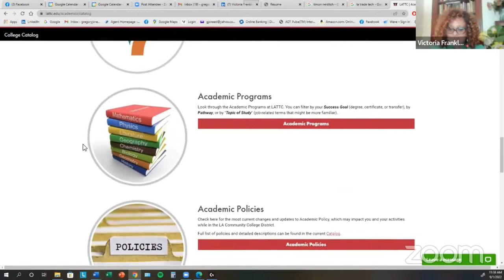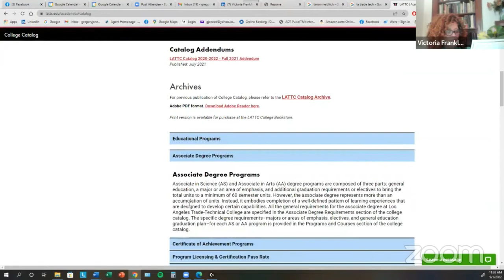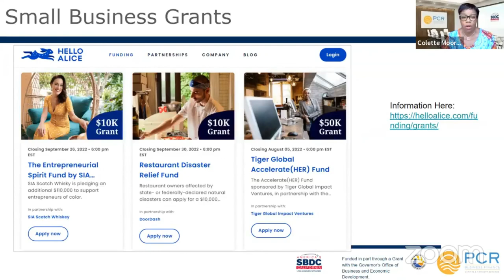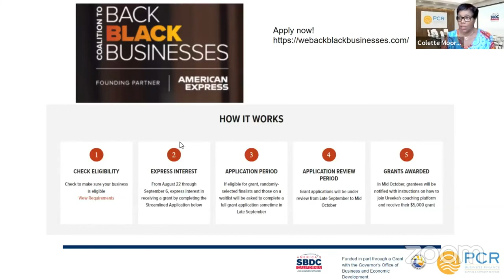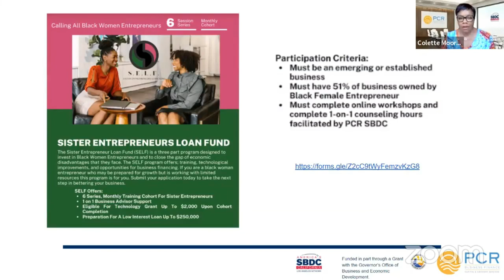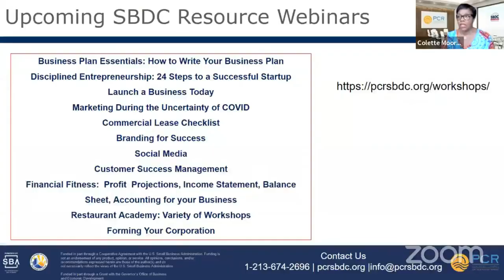Community Briefing, Victoria Franklin, MBA, LA Trade-Tech College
0:00 Intro
0:049 - Welcome, Community Briefing Team
7:38 Guests: Victoria Franklin, MBA, Adjunct Professor, LA Trade-Tech College

Economy, Education, and Entrepreneurship
Victoria Franklin, MBA, Adjunct Professor, Los Angeles Trade-Tech College. Professor Victoria Franklin speaking about non-traditional career paths, diversity in teaching methodology, and the importance of mentorship at the Community Briefing this coming Thursday, September 1st, at @11 a.m. (PST)

The Community Business Briefing is a weekly Zoom webcast that streams live on Facebook. The Community Briefing was inspired by Crystal Mitchell, President of Mitchell Business Solutions and Co-Director of Recycling Black Dollars, in April of 2020  in response to the coronavirus pandemic's economic impact on our minority businesses.

This is a platform that is powered by our community.

Our goal is to provide small and minority businesses in our region with the most relevant information on various relief programs and initiatives. Since then, the webcast has expanded to not only help minority businesses by bringing stakeholders in our community to the table to keep the community informed.

Moderators:
Crystal Mitchell, Co-Director of Recycling Black Dollars | Business Coach | Educator | Entrepreneur | Speaker
Robin Billups, The  Connector | The Billups Group
Gregory Sneed, Financial Advisor | The Lifesaver Financial Services
Producer: Steven D. Turner | The Slaton Group